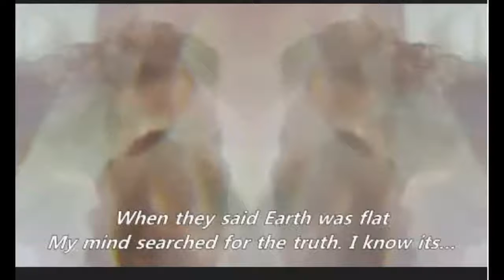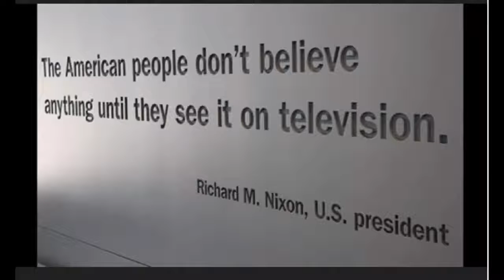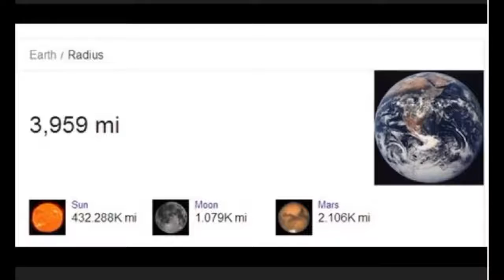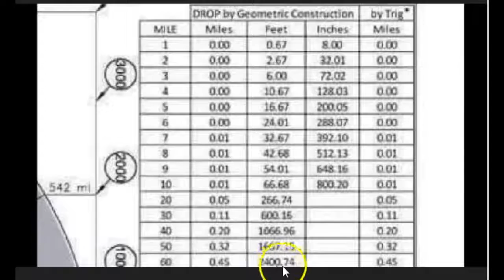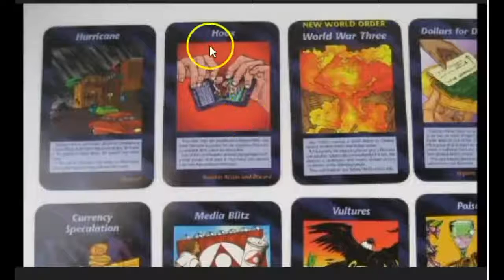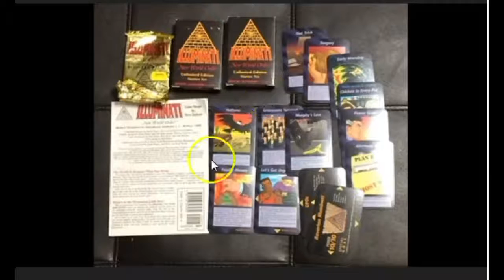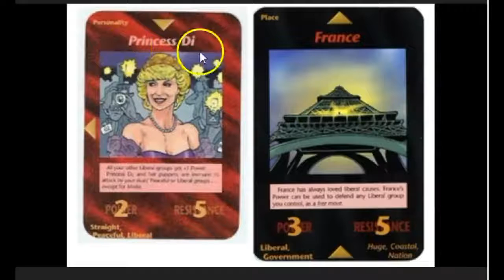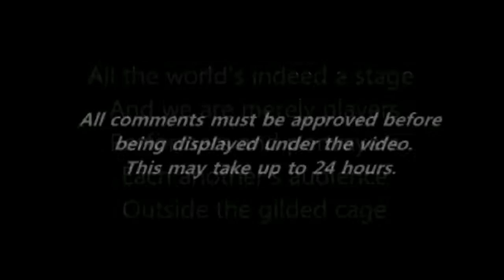Flat Earth In 1984 Movie & Music Videos The Illuminati Card Game Donald Trump Enough Is Enough